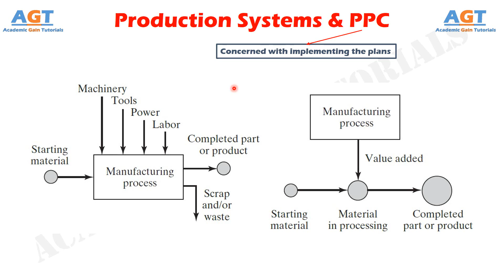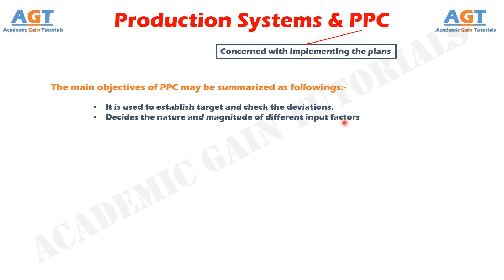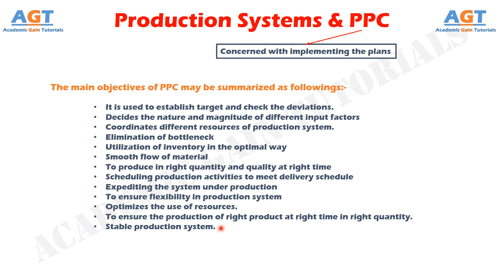An Overview of Production Systems and Production Planning and Control - Introduction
Topics discussed:
An Introduction and Overview of Production Systems and Production Planning and Control (PPC)